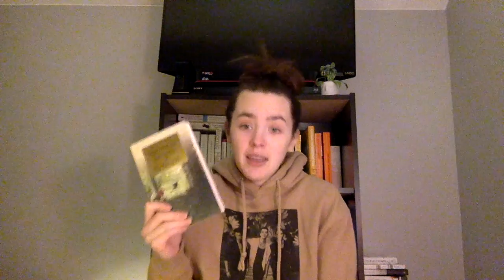My Top 5 Books (fiction)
I listed the top 5 (which turned into 6) books (fiction) that are my favorite. These have held up as my tastes have changed and are books I would recommend to most anybody. Hope you enjoy!
Comment if you have read any that I listed.
Thank you so much for clicking on and watching this video!